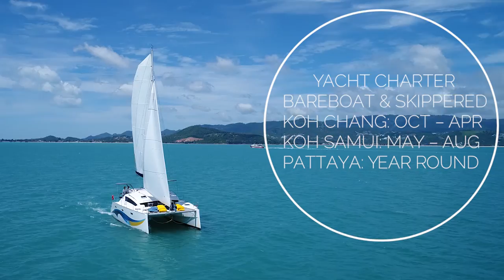Vesna Sailing Catamaran